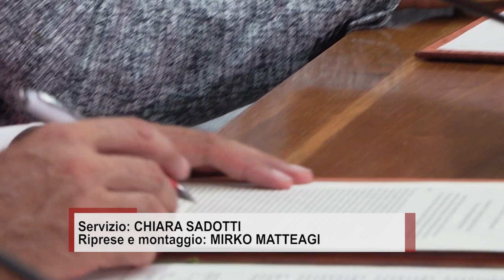Giani firma l’intesa con Rondine per costruire una cultura di pace in Toscana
In un’epoca storica tragicamente afflitta da conflitti armati, Regione Toscana e Rondine Cittadella della Pace firmano un’intesa per promuovere insieme un impegno concreto per la pace.
L’accordo mira a consolidare la collaborazione tra Regione e l’esperienza internazionale di Rondine nata oltre 25 anni fa nell’omonimo borgo medievale a pochi chilometri da Arezzo, che si impegna per la riduzione dei conflitti armati nel mondo e per la diffusione del proprio metodo per la trasformazione creativa dei conflitti, il “Metodo Rondine”.